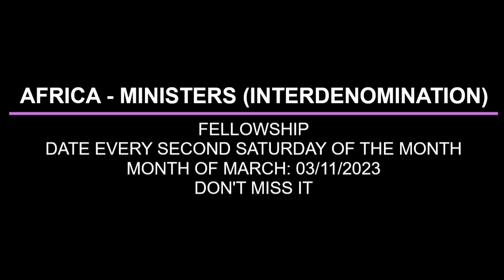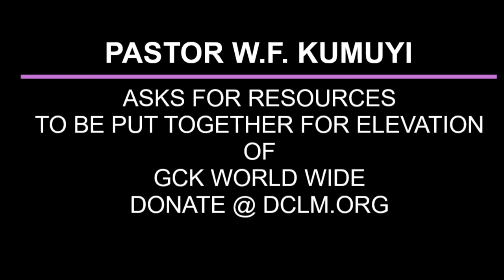THE SAINTS COMMITMENT TO ESSENTIAL KINGDOM RIGHTOUSNESS BY PAS W F KUMUYI